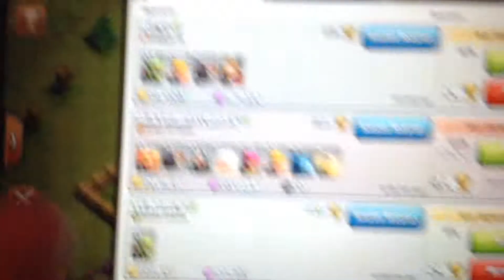Clash of fails